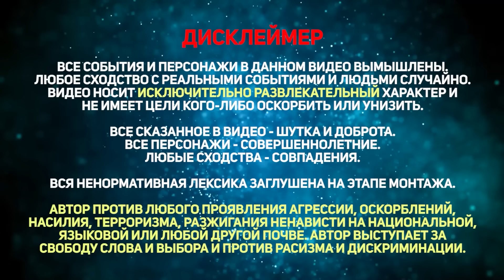Пришлось ИЗВИНИТЬСЯ перед украинцами. ДО КОНЦА! Чат рулетка. Украина Обетованная